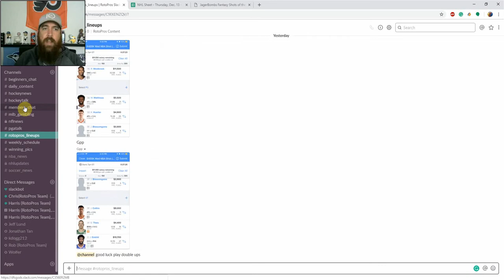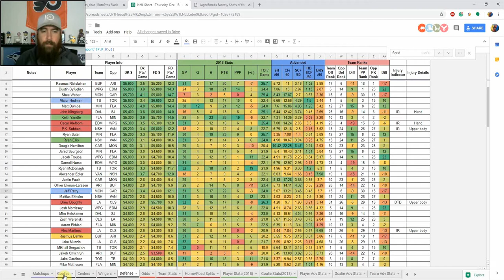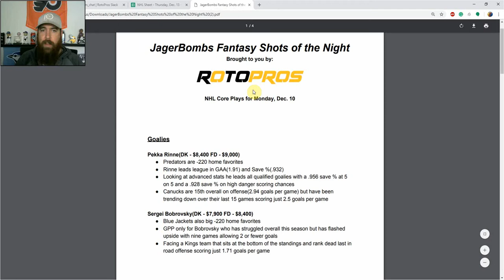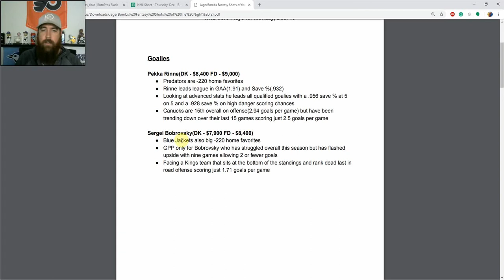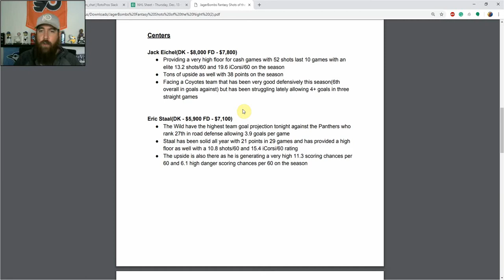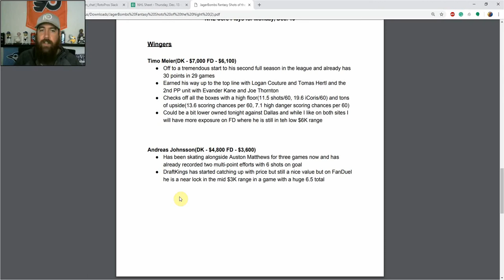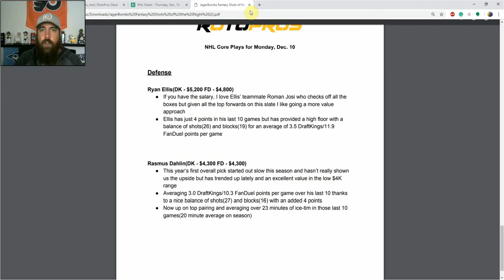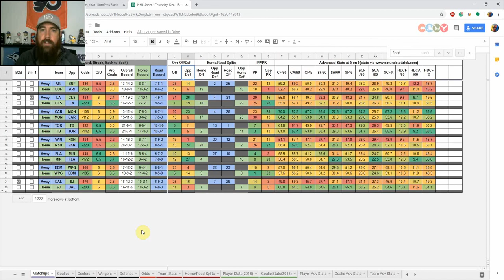JagerBombs DFS NHL Shots of the Night - Thursday, Dec. 13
Chris goes over his core plays at each position for the eight-game NHL slate on DraftKings and FanDuel. To see all of his top plays grab a copy of his DFS NHL Cheatsheet.